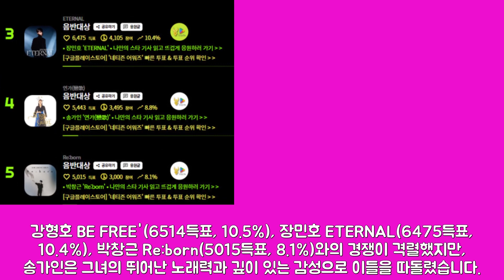강형호, 장민호, 송가인, 박창근, '음반대상' 선두 경쟁, 이제 누가 독주할까? 파격적인 '마라맛' 대결이 시작됐다!